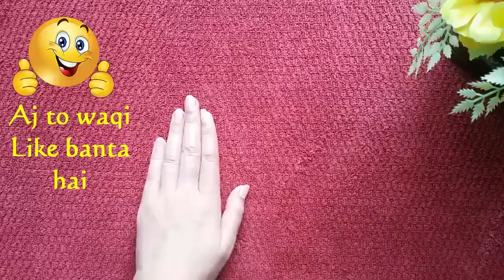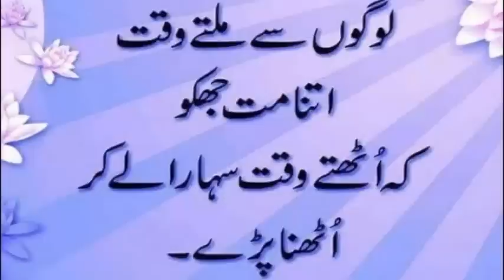Even You Can Start Business Of 24K Gold Serum After Watching This Video | Skin Care Tips In Urdu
24k Gold Serum At Home